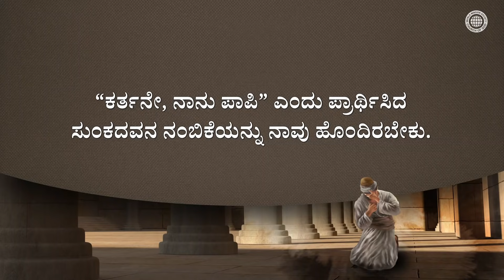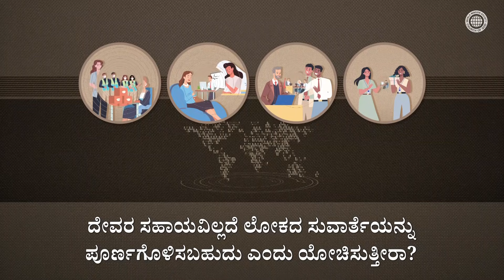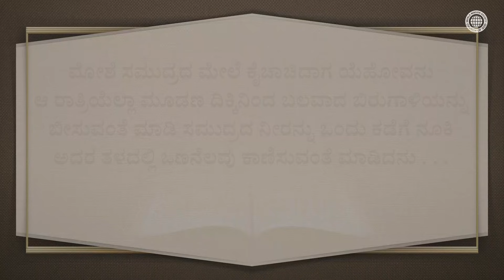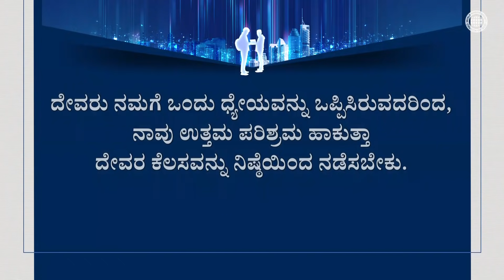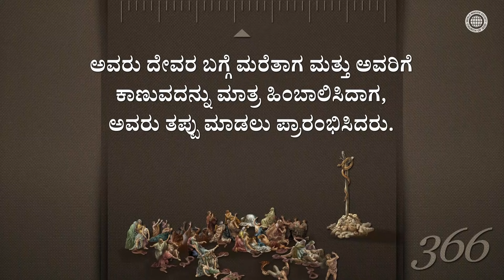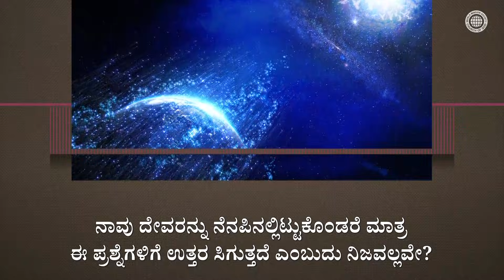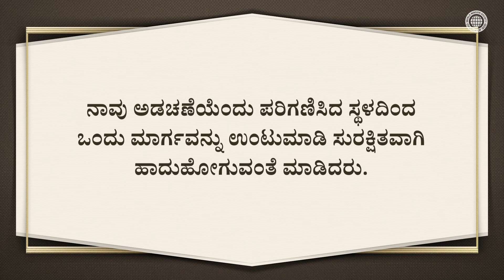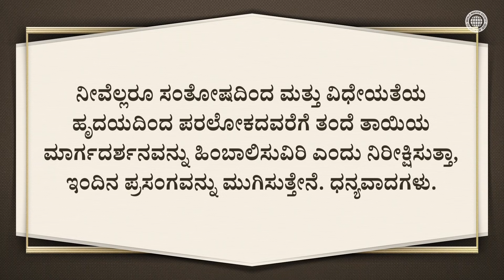ದೇವರ ರಕ್ಷಣಕಾರ್ಯವನ್ನು ನೆರವೇರಿಸುವ ಶಕ್ತಿಯ ಮೂಲ | ಚರ್ಚ್ ಆಫ್ ಗಾಡ್, ಅನ್ ಸಂಗ್ ಹೊಂಗ್, ತಾಯಿ ದೇವರು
ರಕ್ಷಣಕಾರ್ಯವನ್ನು ನೆರವೇರಿಸುವ ಶಕ್ತಿಯ ಮೂಲ
ದೇವರು ಮಾತ್ರವಾಗಿದ್ದಾರೆ
ಅಮಾಲೇಕ್ಯರ ವಿರುದ್ಧ ಯುದ್ಧದ ಸಮಯದಲ್ಲಿ ಮೋಶೆ ತನ್ನ ಕೈಗಳನ್ನು ಎತ್ತಿದ್ದು, ತನ್ನ ಕೋಲಿನಿಂದ ಕೆಂಪು ಸಮುದ್ರವನ್ನು ವಿಭಾಗಿಸಿದ್ದು, ಮತ್ತು ತಾಮ್ರ ಸರ್ಪದ ಘಟನೆ, ಎಲ್ಲವೂ ಇಸ್ರಾಯೇಲ್ಯರಿಗೆ ದೇವರು ಯಾವಾಗಲೂ ರಕ್ಷಣೆಯ ಮೂಲ ಎಂದು ತೋರಿಸುತ್ತದೆ.

ದೇವರ ಸಭೆಯ ಸದಸ್ಯರು ದೇವರನ್ನು ಮಾತ್ರ ಅವಲಂಬಿಸಿ ಸುವಾರ್ತೆಯನ್ನು ಬೋಧಿಸುತ್ತಾರೆ
 ದೇವರ ಸಭೆಯ ಸದಸ್ಯರು, ಜನರು, ಪರಿಸರ ಅಥವಾ ಪರಿಸ್ಥಿತಿಯನ್ನು
ಅವಲಂಬಿಸದೆ ತಂದೆ ದೇವರನ್ನು ಮತ್ತು ತಾಯಿ ದೇವರನ್ನು
ಮಾತ್ರ ಅವಲಂಬಿಸಿ ಸುವಾರ್ತೆಯನ್ನು ಬೋಧಿಸುತ್ತಿರುವದರಿಂದ,
ರಕ್ಷಣೆಯ ಸುವಾರ್ತೆ ಲೋಕದಾದ್ಯಂತ ವೇಗವಾಗಿ ಹರಡಿತು.

ಧರ್ಮೋಪದೇಶಕಾಂಡ 8:11
“ನಾನು ಈಗ ನಿಮಗೆ ಬೋಧಿಸುವ ನಿಮ್ಮ ದೇವರಾದ
ಯೆಹೋವನ ಆಜ್ಞಾವಿಧಿನಿರ್ಣಯಗಳನ್ನು ಕೈಕೊಳ್ಳದವರೂ
ಆತನನ್ನು ಮರೆಯುವವರೂ ಆಗಬೇಡಿರಿ, ನೋಡಿರಿ.”